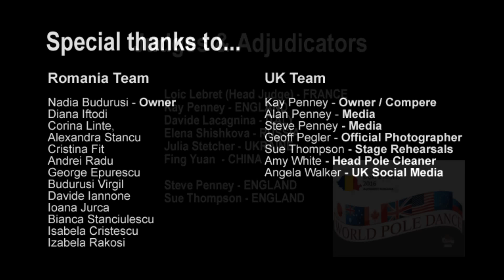FEMALE WINNER - World Pole Dance Championships 2016 -Natalia Tatarintseva - UKRAINE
Natalia Tatarintseva from Ukraine - Winner of the 2016 World Pole Dance Championships Female Category held in Bucharest, Romania on 16th September 2016.

The only truly global championships - World Pole Dance Championships is  a Pole Sport Fitness events featuring the World's best pole performers and athletes from 26 Countries and 5 Continents.

Pole Passion Ltd, leaders in bringing pole fitness through education and accredited instructor training programs co hosted this event with Nadia Budurusi.

Photography and Video: Geoff Pegler